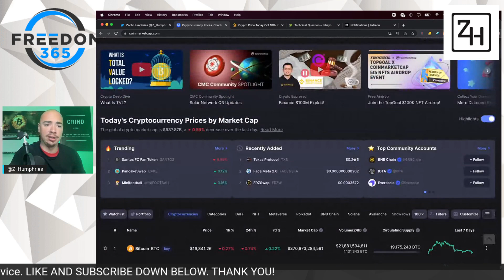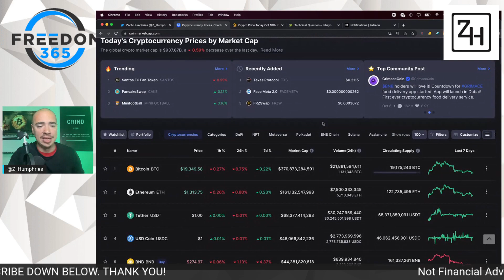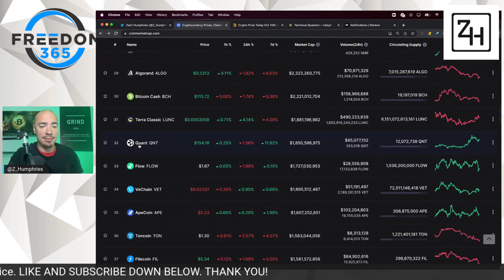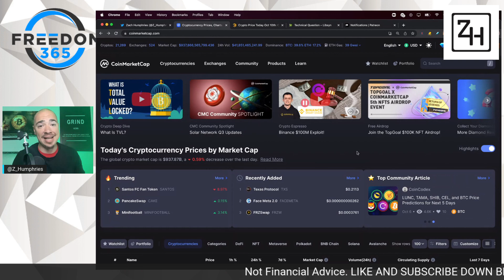BIG WEEK!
This is a big week for crypto! The latest CPI numbers will be out this week for crypto and this week will be massive for crypto. Crypto news update! This week we learn a lot more about where the crypto market goes from here. Latest CPI and inflation data will tell the story!